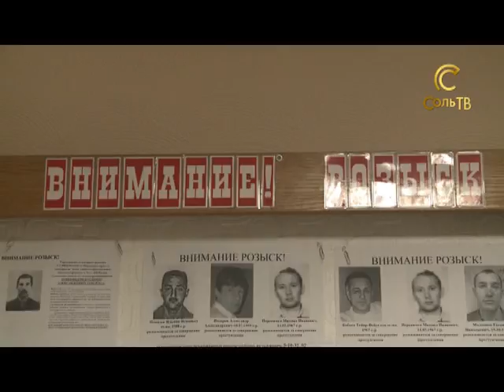Внимание, розыск!_13.03.2017_СольТВ